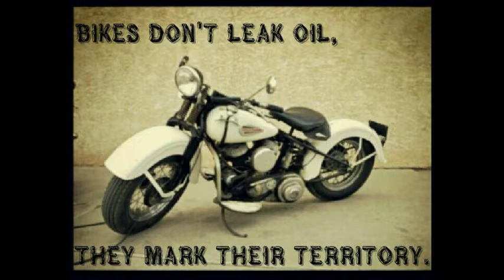Motorcycles for September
In this video, I took pictures and videos of really interesting motorcycles for this month of September.  I decided to keep it simple this time.

Equipment Used: Bike, Car, Phone, Camera, and Brisk walking all over the suburbs.

Chill Study Beats by Groovepad Music App.